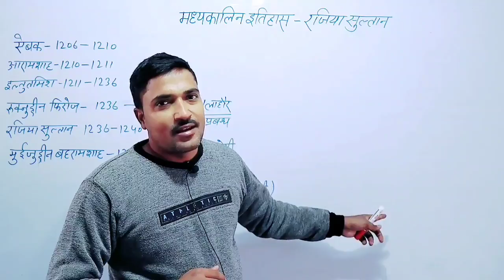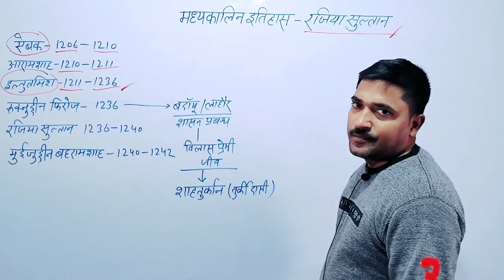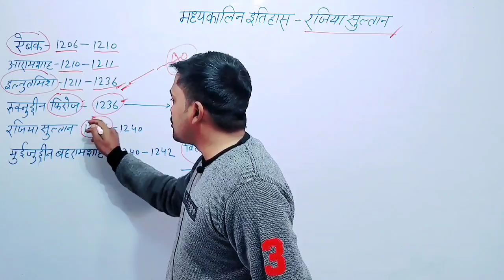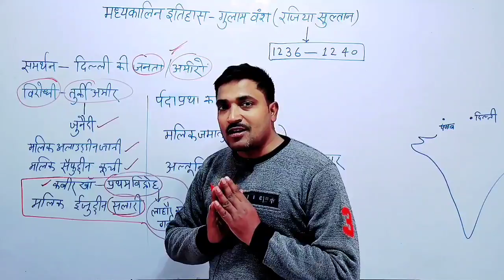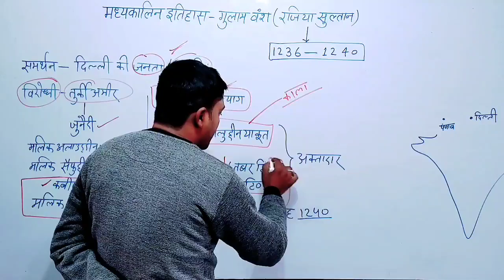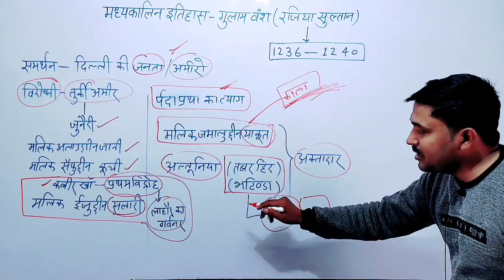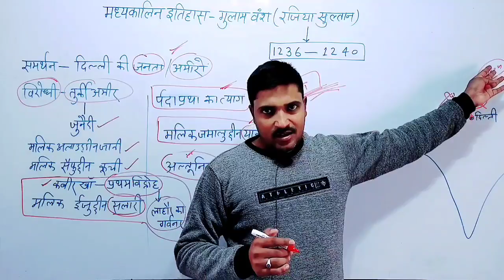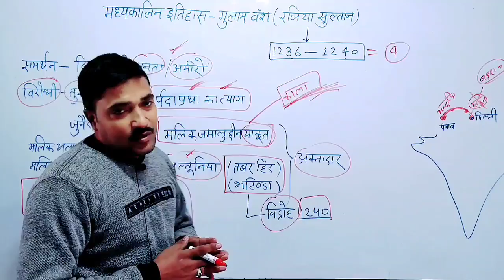Real history of Raziya sultana रासलीला नौकर मलिक याकूत से,शादी भटिण्डा नौकर अल्तुनिया से | सच्चाई ?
About Gurukul Point
Mr. Deepak Kumar
Education--M.a ,, B.ed

Here you will find general knowledge,current affairs, science & technology, history,polity, geography, economics, physics, chemistry, biology, computer,

razia sultan
history of razia sultan
real story of raziya sultana
razia sultana
raziya sultana ki history
razia sultan history
history of razia sultana
raziya sultana kon thi
real history of raziya sultana
story of razia sultan
raziya sultana
razia sultana history
who was raziya sultan
razia sultan biography in hindi
raziya sultan ki kahani